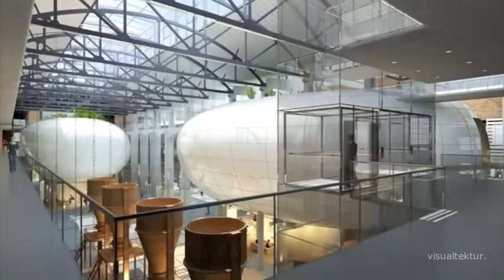Revitalisierung Industriehalle Hangzhou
Renovierung und Umbau einer alten Fabrikanlage zu einem Hotel- und Bürogebäude in Hangzhou, China

Für die Nachnutzung einer alten Maschinenfabrik aus den 1960-er Jahren in Hangzhou, Serie Architekten und Grimshaw Architekten von London sowie unser Büro wurden gebeten, für 4 bestehenden Fabrikgebäude, als Hauptbestandteil eines neuen Stadtteilzentrums im Norden der Stadt, Vorschläge für dessen Renovierung, Modernisierung und Umnutzung zu entwickeln. Die bestehende Fabrikhalle war ein Teil der alten Maschinenfabrik in Hangzhou. Das Gebäude ist mehr als 50 Jahre alt und wurde als Eisengießerei genutzt. Die Gestaltung des Gebäudes ist ein typisches und eindrucksvolles Beispiel industrieller chinesischer Architektur unter Verwendung regionaler Elemente und Baumaterialien, z.B. die Ziegelsteine der Fassaden. Aus diesem Grund soll das Gebäude in seiner äußeren und inneren Struktur weitestgehend erhalten bleiben. Elementare schützenwerte Bestandteile sind dabei die Kubatur des Gebäudes, die Beton-Stahl-Tragstruktur und die Ziegelsteinfassaden.

Die Fabrikhalle soll renoviert und umgebaut werden zu einem qualitativ hochwertigen Gebäude für Creative Office und Hotel in Verbindung mit Shopping und Restaurant mit einer Gesamtbruttogeschossfläche
von 17.900 qm. Wichtigste Grundlage unseres Entwurfes ist der größtmögliche Erhalt der vorhandenen Industriearchitektur des Gebäudes. Deren spannende Inszenierung und Erlebbarkeit ist einer der elementaren Entwurfsgedanken. Um das Gebäude in seiner inneren Struktur und Schönheit sichtbar zu erhalten wurden die neuen Funktionen über 4 Geschosse entlang der Fassaden organisiert und im zentralen Bereich des Gebäudes ein großzügiger Bereich freigehalten, der sich über die gesamte Gebäudelänge und über alle Geschosse erstreckt. Die großartige Stahldachstruktur wird in diesem Bereich sichtbar erhalten und durch neue Dachaufbauten aus Glas, die sich in ihrer Größe und Form an den Existierenden orientieren, wird der Raum lichtdurchflutet. Es entsteht abhängig von der Tageszeit ein spannendes Spiel aus Licht und Schatten.

Die Energie des Gebäudes und seiner Umgebung kann mäanderartig durch diese Halle fließen und wird positiven Einfluss auf die Benutzung des Gebäudes haben. Zwei freigeformte weiß glänzende Körper für Konferenz- und Besprechungsräume, die in diesem Raum zu schweben scheinen, erzeugen spannende Ein- und Durchblicke aber auch ein unterschiedliches Gefühl von Raumhöhe in den Eingangsbereichen.
Zwei begehbare Wassergärten im EG der Eingangshallen, gestaltet mit industriellen Relikten, unterstreichen diesen Gegensatz zwischen alt und neu im kleineren Maßstab und werden zum Ausstellungsobjekt
aber auch zur Visitenkarte der neuen Fabrikhalle. Nach der umfangreichen Analyse der Struktur des bestehenden Gebäudes und auf Grundlage des neuen Entwurfes wurde ein statisches System entwickelt, was die bestehende Struktur respektiert aber auch mit einbindet und sich effektiv und ökonomisch umsetzen lässt.

Das haustechnische Konzept ist ebenfalls unter größer Berücksichtigung der bestehenden Struktur aber auch in Hinblick auf den höchst möglichen Gebäudekomfort, bei der Verwendung nachhaltiger und modernster Technik, entwickelt.

Architekturbüro: Peter Ruge Architekten
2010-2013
Grundstück: 8.100 qm
BGF: 17.900 qm
Bauherr: Hangzhou New Land Group Co., Ltd
Projektpartner: DBH Stadtplanungs GmbH Hangzhou, Prof. Wang Xiaosong